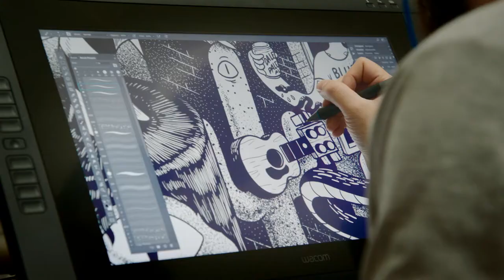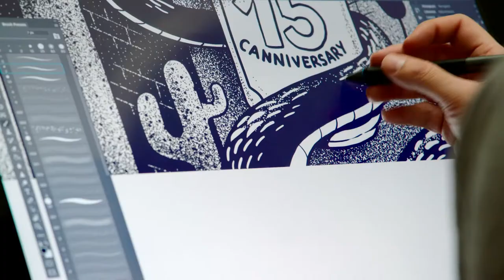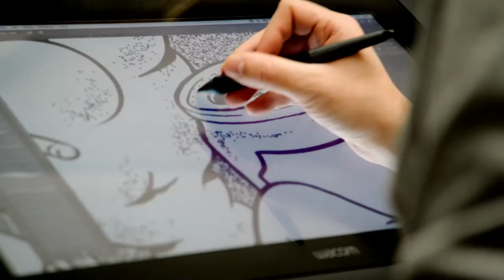Dale's Pale Ale x McBess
In celebration of 15 years of the ORIGINAL craft beer in a can, we are launching new 16oz. Dale’s Pale Ale Draft Cans exclusively to bars and restaurants – an homage to our core belief that a keg is a can, is a keg, is a can, is a keg. As part of our continuous disregard for the status quo, we collaborated with avant-garde illustrator McBess (mcbess.com) to create a series of three limited-release cans that embody a shared enthusiasm for the outdoors, music and craft beer.

When all three cans are aligned side by side, they create a single larger image that depicts our unlikely and irreverent journey from mountain town brewpub to craft beer pioneer. The series starts where it all began, Lyons, Colorado, including a depiction of the original can of Dale’s Pale Ale, it then progresses to the mountain bike haven of Western North Carolina, and onto the live music capital of the world in Austin, Texas.

Crack a can and dig in. The McBess series cranks up a canned craft beer session with a grip of illustrations to stare at while you enjoy the OG Dale’s Pale Ale and everything it stands for.